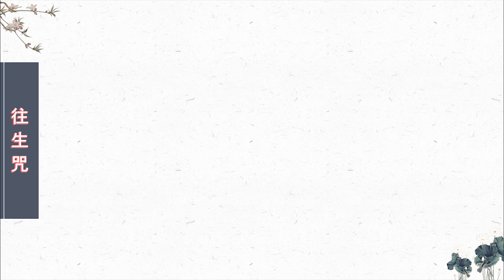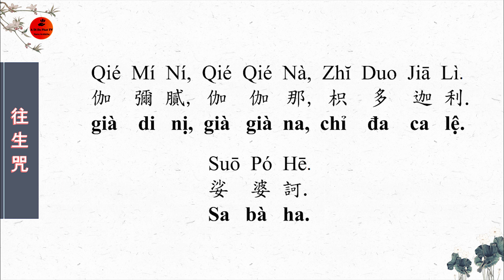Chú Vãng Sanh tiếng Quảng Đông 3 biến- 往 生 咒- Karmic Hindrances for Rebirth